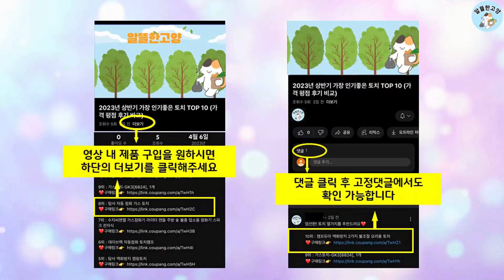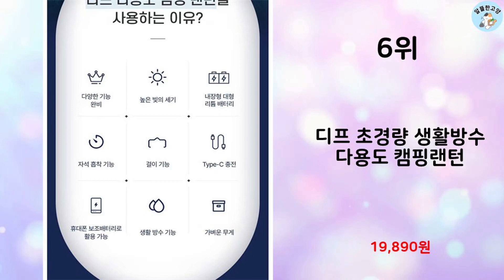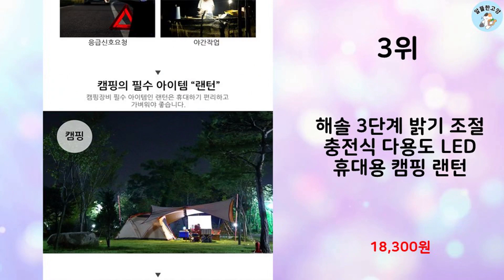2023년 가장 많이 팔린 캠핑랜턴 추천 TOP 10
알뜰한 고양에서 2023년 상반기 인기 캠핑랜턴 TOP 10을 소개해드립니다.

10위 : 애드망 충전식 LED 캠핑랜턴, 1개

9위 : 스위스마운틴 캠핑 충전랜턴 5400mAh

8위 : 루맥스 LED 아웃도어 캠핑 랜턴 LC-100K

7위 : 인더스 캠핑 라이트 충전식 LED 랜턴 20,000mAh, 1개

6위 : 디프 초경량 생활방수 다용도 캠핑랜턴

5위 : 아재방 야외/캠핑 자바라 LED 스탠드 조명 18W, 1개, 블

4위 : 라이프란스 충전식 LED 캠핑 괴물랜턴

3위 : 해솔 3단계 밝기 조절 충전식 다용도 LED 휴대용 캠핑 랜턴

 감사합니다